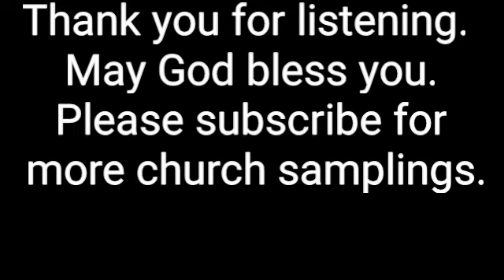Times Square Church - New York, New York